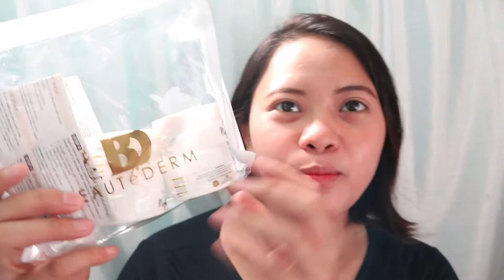Beautederm SkinCare Routine | Precious Duan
Beautederm products are really nice and good for the skin. Of course, we all want to have a glowing and clear skin. Here's my review on Beaute Set I'm using.

Be Confident
Be Beautiful